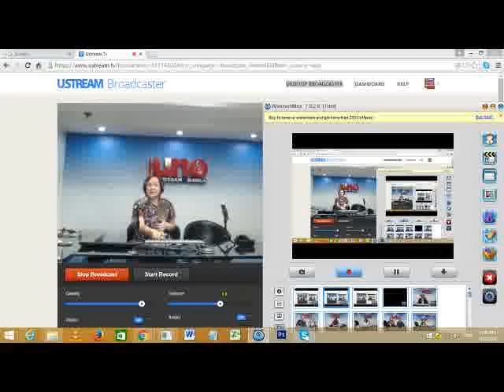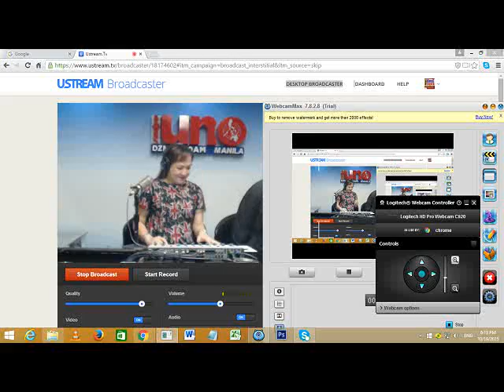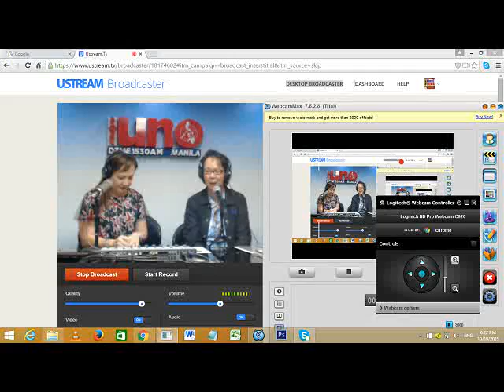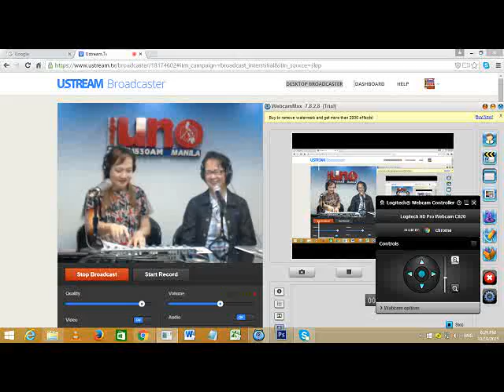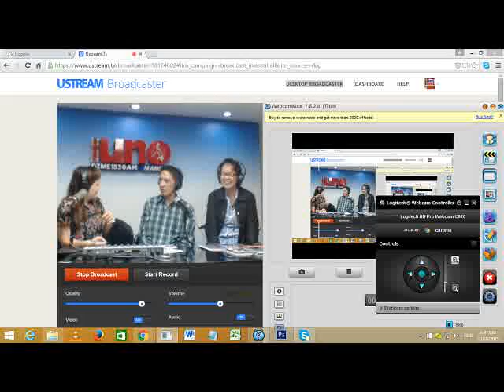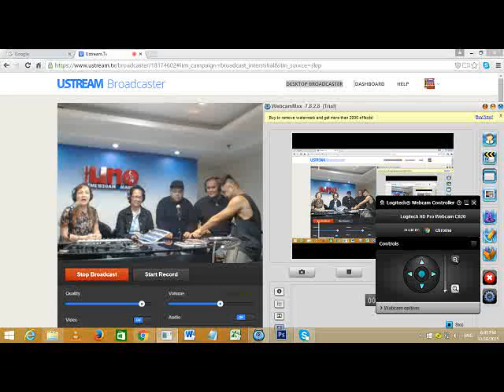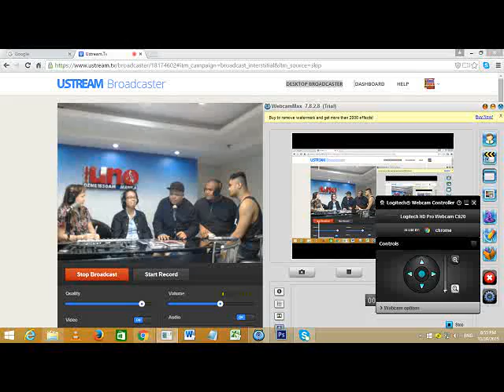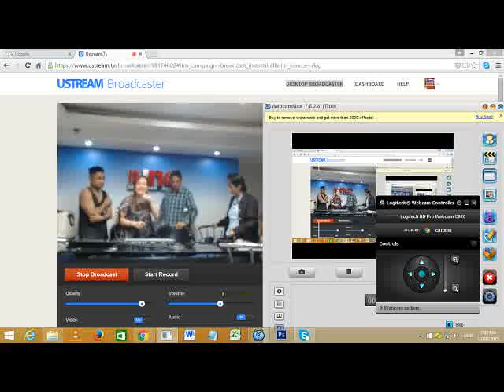DZME Guesting: Super Entrepinoy Ang Gabay nyo sa Pagnenegosyo (Oct 19, 2015)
DZME 1530 KHZ Guesting

Hosts:
Prof El Pangulayan Buelva & Ms Avah Sarmiento

Guests:
1. Ms Ana Marie G. Herrera
    * Talent Representative/Booking Manager
       Talents By Ana
       FB: Ana Marie G. Herrera/Talents By Ana
    * Marketing Consultant/Events Specialist
       Giveme Unlimited, Inc. (InfoTXT)

2. Mr Joey Reyes
     Trainer & Consultant
     PowerSpeak

3. Microphone Mechanics
     "Human Acapella/beatbox quartet"
     2015 Dangal Ng Bayan for Music & Entertainment Awardee for Outstanding Beatbox Performing Group